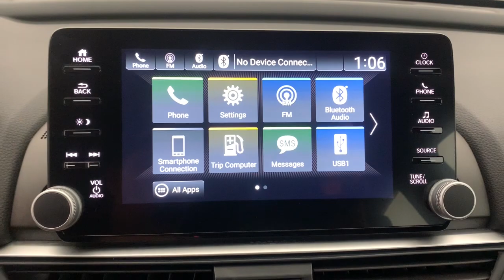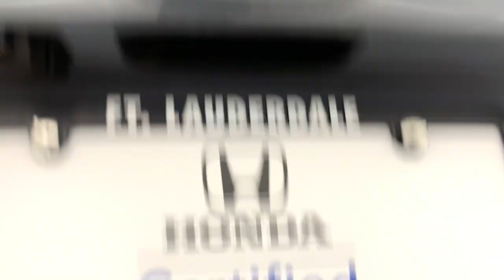2022 Honda Accord Fort Lauderdale, Pompano Beach, Coral Springs, Hollywood, Plantation, FL NA038732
Sonic Gray Pearl Used 2022 Honda Accord Sport available in Fort Lauderdale, Florida at Holman Honda. Servicing the Fort Launderdale, Pompano Beach, Coral Springs, Hollywood & Plantation, FL area.

Holman Honda
12 E Sunrise Blvd

Recent Arrival! Holman Honda of Fort Lauderdale is proud to offer this good-looking 2022 Honda Accord Sonic Gray Pearl Sport with the following features:brbrLEATHER BLUETOOTH HANDS FREE BACK UP CAMERA APPLE CAR PLAY ANDROID AUTO LANE KEEPING ASSIST ADAPTIVE CRUISE CONTROL FORWARD COLLISION WARNING PUSH BUTTON START HONDA CERTIFIED 3 MONTHS FREE SIRIUS XM RADIO TWO FREE OIL CHANGES Accord Sport 4D Sedan 1.5T I4 DOHC 16V Turbocharged VTEC FWD Sonic Gray Pearl Black w/Fabric w/Synthetic Leather Seat Trim 8 Speakers Alloy wheels Exterior Parking Camera Rear Radio: 180-Watt AM/FM Audio System.brbrCertified. HondaTrue Certified+ Details:brbr  * Powertrain Limited Warranty: 84 Month/100000 Mile (whichever comes first) from original in-service datebr  * Vehicle Historybr  * Honda Care Motor Club Partner for 2 years/50000 miles (whichever comes first.) Roadside Assistance Trip Interruption and Concierge Service for the duration of the Certified Pre-Owned Limited Warranty. Up to two complimentary oil changes within the first year of ownership. SiriusXM 90-Day Trialbr  * Limited Warranty: 60 Month/86000 Mile (whichever comes first) from original in-service date if purchased within new vehicle limited warranty periodbr  * Transferable Warrantybr  * 182 Point Inspectionbr  * Roadside Assistancebr  * Warranty Deductible: $0brbrCARFAX One-Owner. Clean CARFAX. Priced below KBB Fair Purchase Price!brbrbrPrice does not include sales tax tags registration fees government fees electronic filing fee* of $149 and Pre-Delivery Service Charge* of $899. (* This charge represents costs and profits to the dealer for items such as inspecting cleaning and adjusting vehicles and preparing documents related to the sale.)